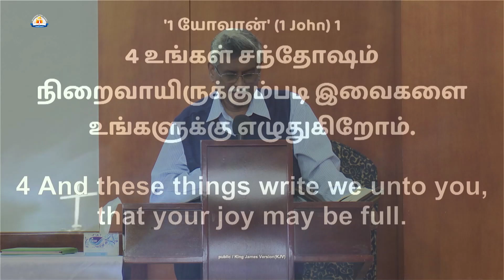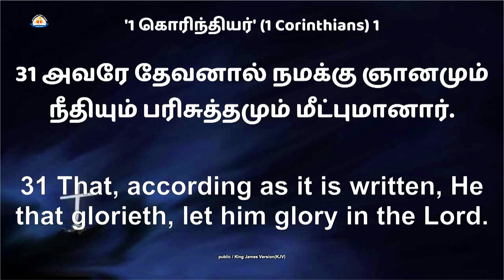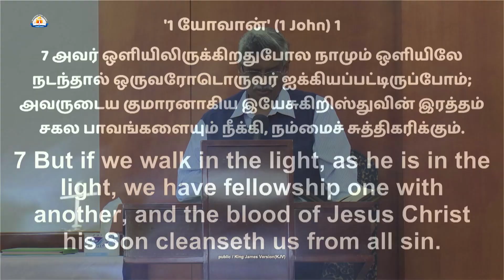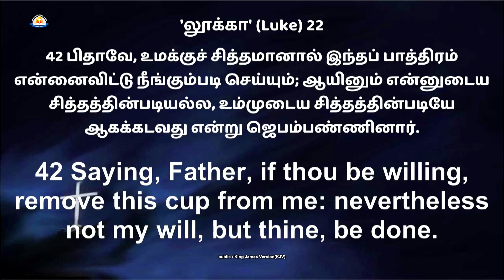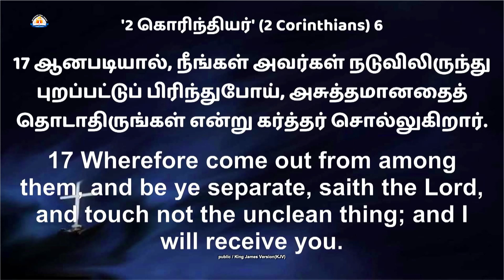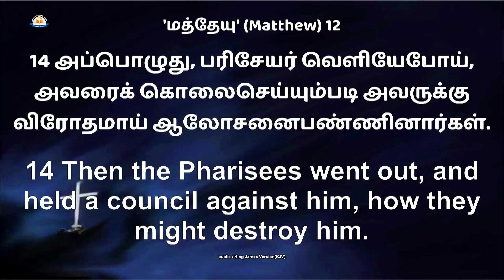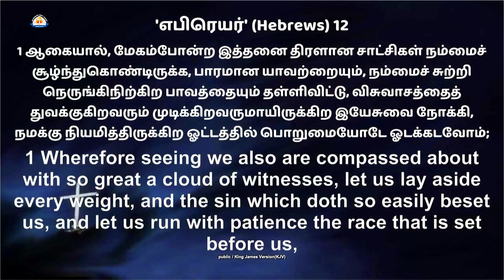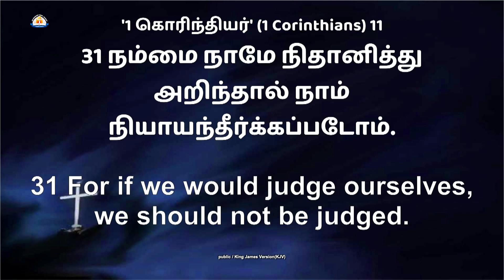இரட்சிப்பின் சந்தோஷத்தை கெடுக்கும் காரியங்கள் | Pas.Immanuel | Bro.Durai | Worship | Word | AGSTC